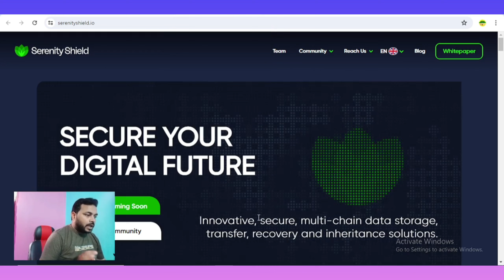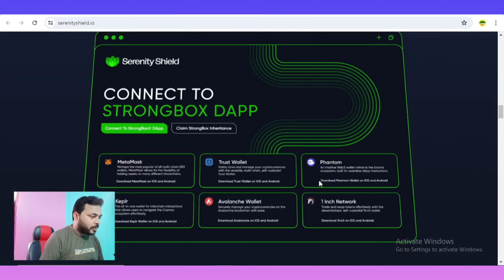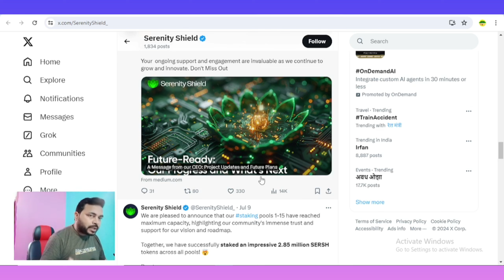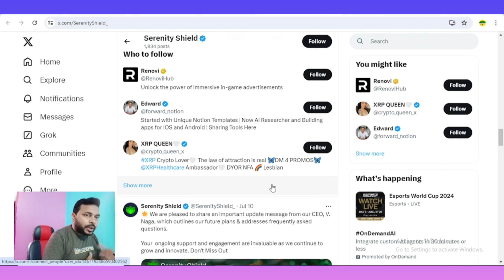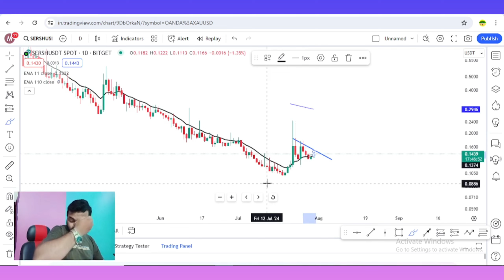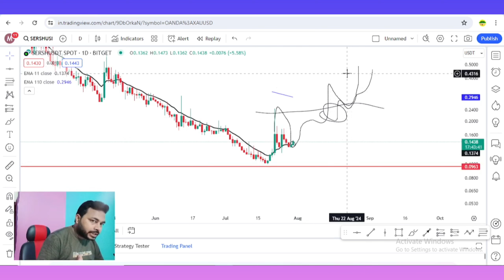SERSH TOKEN | 10X LOW CAP COIN | Serenity Shield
Team is very aggressive in growth and expansion as the overall project has great road map in place

They have many partnerships in line

Staking already has huge token locked and all pools are full

Staking link

3M tokens locked already, next pool starting

𝐁𝐞𝐬𝐭 𝐄𝐱𝐜𝐡𝐚𝐧𝐠𝐞𝐬 𝐟𝐨𝐫 𝐂𝐫𝐲𝐩𝐭𝐨  FUTURE Trading📈📉

► Bybit Exchange:-

► Twitter Official :- 🙋🙋

Video Topic :-
serenity shield crypto
serenity shield crypto hindi
100x small cap coin
what is serenity shield crypto
what is sersh Token
sersh Token details
what is serenity shield
how to buy serenity shield